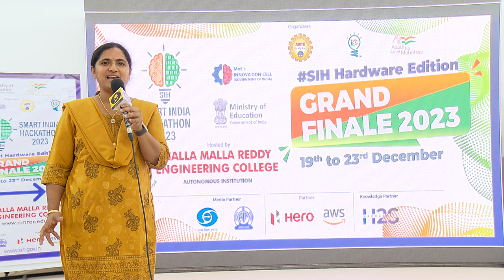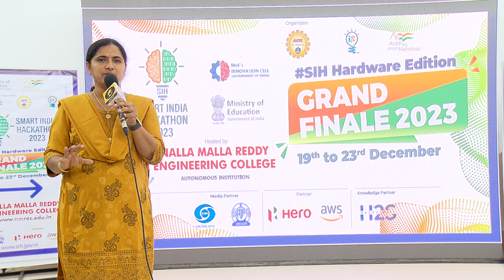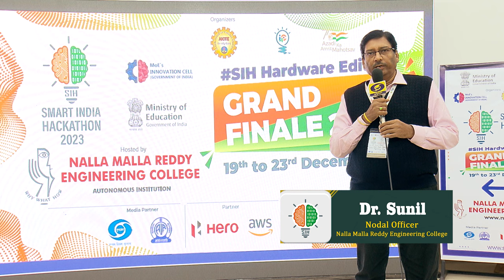Smart India Hackathon 2023 - Hardware Edition || స్మార్ట్ ఇండియా హ్యక థన్ 2023 - హార్డ్ వేర్ ఎడిషన్